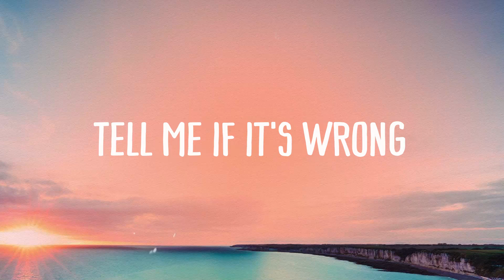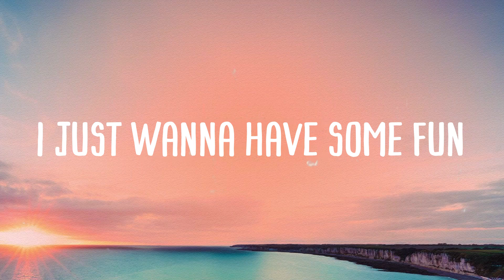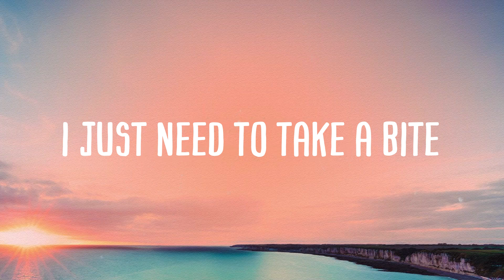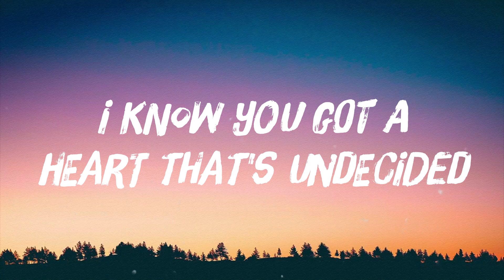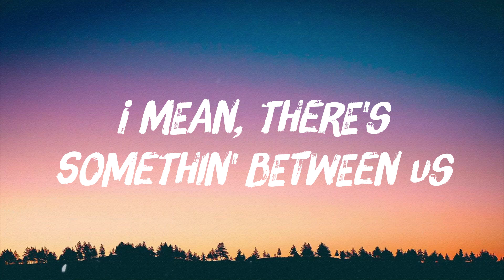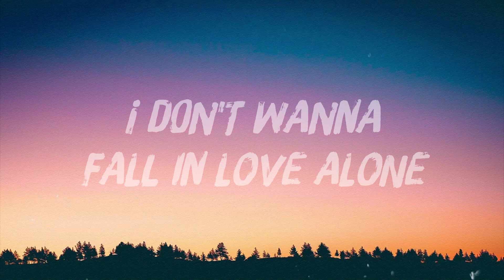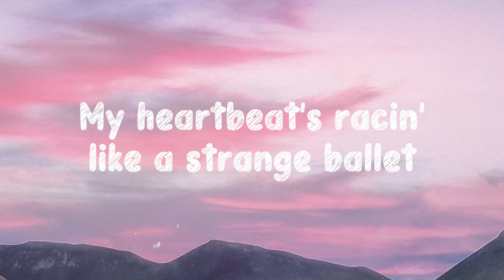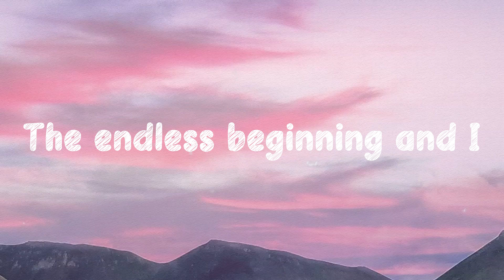Cool for the Summer - Demi Lovato Visualized Lyrics 🌳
Cool for the Summer - Demi Lovato Visualized Lyrics 🌳  Bài hát: Cool For The Summer
 Ca sĩ: Demi Lovato
 It's okay
 I'm a little curious
 Too
 Can you?
 Haa...
 oooh...
 oooh...
 Take ...
 Me down into your paradise
 Don't...
 Be scared
 Cause I'm your body type
 Just something that
 We wanna try
 Cuz you and I
 I just wanna play with you
 Too
 Even If they judge
 Fuck it
 I'll do the time
 I just wanna have some fun
 with you
 Haa...
 oooh...
 oooh...
 Take ...
Don't .
 Be scared
 Just something that
 We wanna try
 We're Cool for the Summer
 Haa...
 Sshhh...
 Take ..
 (Don't be scared)
 Don't...
 Be scared
 Just something that
 We wanna try
 (we wanna try)
 Just something that
 We wanna try
 Haa...